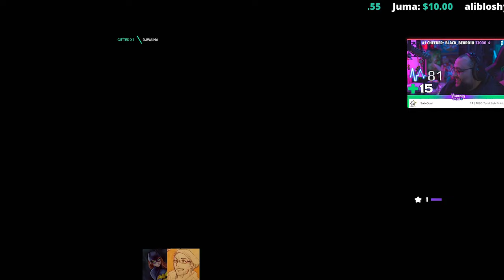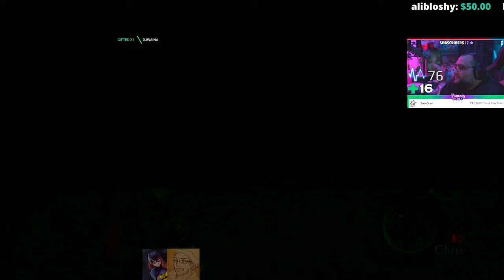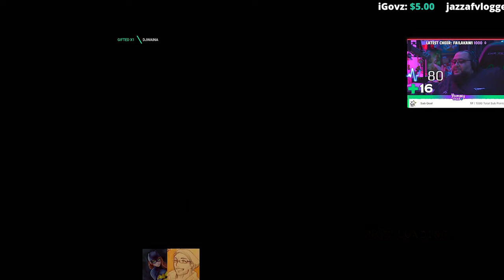Resident Evil 5 Chapter 2-1 co op with baatgirl 95 ريزدنت ايفل 5